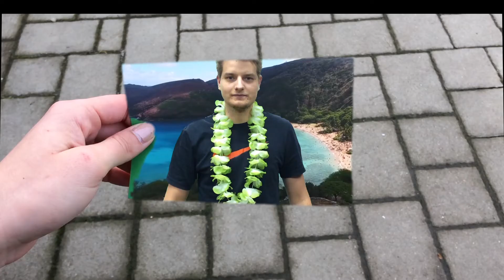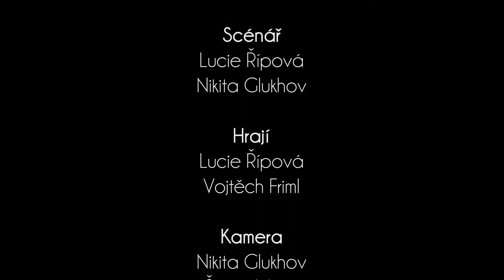Aloha!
Semestrální práce ZMT
Nikita Glukhov
Lucie Řípová
104